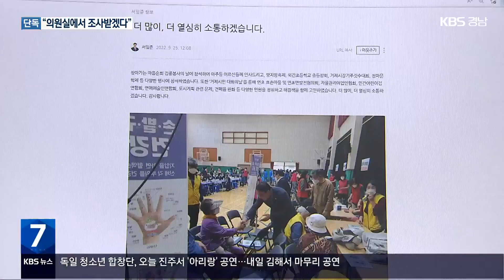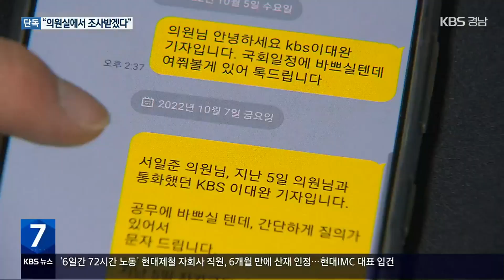[단독] “의원실에서 경찰 조사 받을게요”…‘황제 조사’ 요구 논란 / KBS 2022.10.11.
[앵커]

 KBS가 지난 6·1 지방선거 유세 도중 허위사실 공표 혐의로 고발된 서일준 국회의원의 경찰 수사가 왜 지지부진한지 들여다봤더니, 이유가 있었습니다.

 서 의원이 반년째 경찰 소환 조사에  응하지 않고 있기 때문인데요,

 경찰이 국회 인근 경찰서 등 출장 조사를 제안했는데도, 서 의원 측은  자신의 국회 의원실에서 받겠다며 사실상 경찰을 압박한 사실이 KBS 취재 결과, 확인됐습니다.

 이대완 기자의 단독 보도입니다.

 [리포트]

 지난 5월 23일 오전 7시 대우조선해양 서문 앞.

 당시 국민의힘 박종우 거제시장 후보의 지원 유세에 나선 서일준 국회의원은 당시 더불어민주당 후보인 변광용 전 거제시장이 대우조선 노조 간부들을 경찰에 고발한 사실이 있다고 말합니다.

 [서일준/국회의원/음성대역 : "3년 전 문재인 정권에서 대우조선 특혜 매각 시도할 때…(중략) 막아달라고 시장실 찾아갔을 때 어떻게 했습니까, 여러분 대표를 경찰에 고발하지 않았습니까. 여러분!…(중략) 이제 바꿔야 하지 않겠습니까?"]

 이에 변광용 후보 측이 허위사실 공표 혐의로 서 의원을 고발했고, 경찰이 대우조선 노조 간부 등 관련자들을 조사한 결과.  서 의원 주장은 사실이 아닌 것으로 확인됐습니다.

 경찰은 구체적인 근거와 소명 자료, 고의성 여부 등을 조사하기 위해 지난 7월 말 서 의원 측에 출석 조사 요구서를 전달했지만, 서 의원은 국회 일정 등을 이유로 출석을 사실상 거부해왔습니다.

  그런데 서 의원은 지난 8월부터 최근까지  매주 거제를 찾아 지역 행사에 참석한 것으로 확인됩니다.

 관련 혐의의 공소시효가 오는 12월 1일로 임박하자, 경찰은 지난달 초 국회 인근 서울 영등포경찰서나 지역구인 거제경찰서 등에서 '출장 조사'를 하겠다고 제안했습니다.

 [경찰청 관계자/음성변조 : "국정감사 때문에 못 온다고 하니까. (우리 입장에서는) 공소시효가 있으니까 빨리 마무리를 해야 하잖아요. 내 지역구에 오지 못한다고 하니까 우리가 그러면 서울로 가겠다 했더니…."]

 하지만, 서 의원 측은 이 제안도 사실상 받아들이지 않았습니다.

 이어 지난달 중순 서 의원 측은 자신의 의원실인 여의도 국회의원회관 805호에서 자신이 정한 날짜와 시간에 조사해줄 것을 요청한 것으로 KBS 취재 결과 확인됐습니다.

 '경찰청 훈령'에는 경찰서 이외 장소에서 조사가 가능한 경우는  피의자 신문이 아닐 경우에 한하는 것으로 명시돼 있습니다.

 다시 말해, 피의자 신문일 경우 경찰서에서만 가능한 겁니다.

 경찰은 내부 논의 끝에, 피의자 신문 조사를 국회의원회관에서 한 전례가 없으며, 녹화 장비 등이 갖춰져 있지 않다며 서 의원 측에 경찰서 출석을 재차 요구했습니다.

 그런데도 서 의원 측은 지금까지 답변이 없는 것으로 알려졌습니다.

 일반인이 피의자 조사에 계속 불응할 경우 체포영장까지 발부되는 점을 감안하면  '황제 조사' 요구라는 비판이 나옵니다.

 [정지웅/변호사/경실련 시민입법위원장 : "매우 아프다든지 정말 부득이한 사정이 없다면 경찰서 조사를 받아야 합니다. 의원이라는 지위가 부득이한 사유는 될 수 없지 않겠어요. 황제 조사를 받겠다는 것으로 밖에는…."]

 이에 대해 서일준 의원은 KBS와의 통화에서  국회 의원실 조사 요청에 대해 자신은 알지 못한 사실이라면서도, 누가 그런 요청을 했느냐는 질문에는 답변하지 않았습니다.

 촬영기자:유용규/그래픽:박재희·박부민